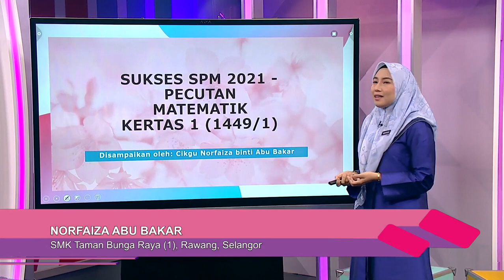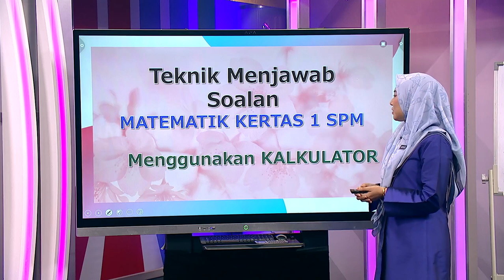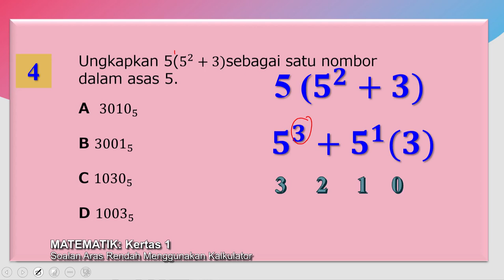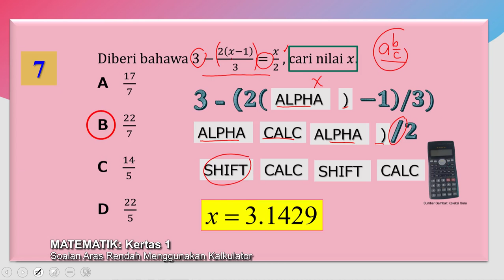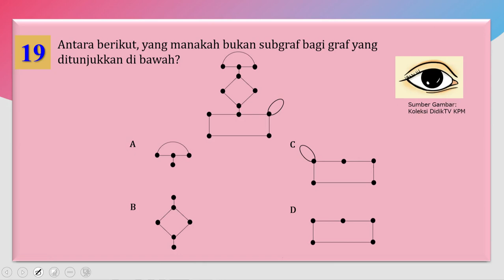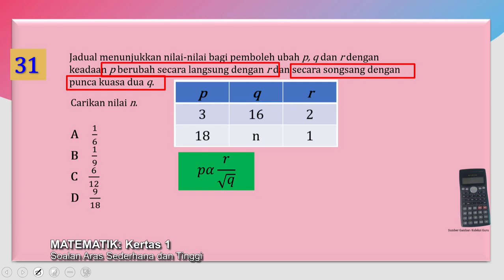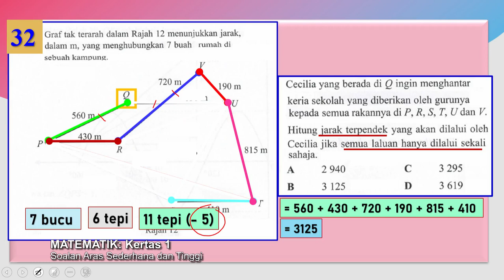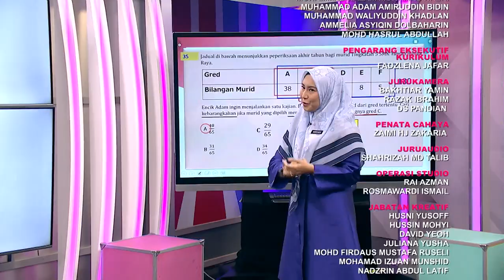DidikTV Sukses SPM 2021 Pecutan Ep 19